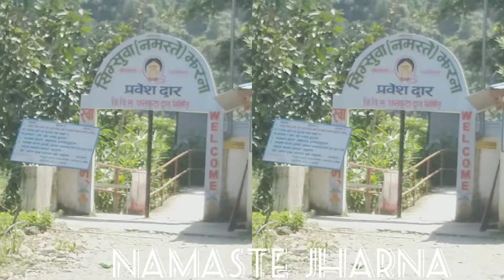Short_trip to bhedetar,namaste n tamar with my life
Memories 2076.6.3😘❤